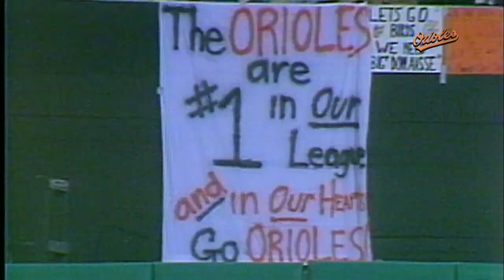Tom Niedenfuer joins "O's Xtra"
Former Orioles pitcher Tom Niedenfuer joins "O's Xtra" to discuss his time with the Orioles and the current roster situation.